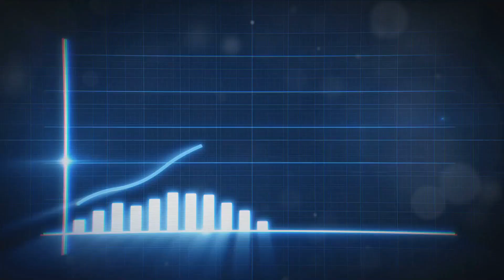Cash Flow Solutions for Small Trucking Operators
Are you a small trucking operator looking for practical strategies to manage your cash flow effectively? Look no further! In this video, Pipestone Capital, your trusted financial partner, shares valuable insights and solutions tailored specifically for small trucking businesses.

In the fast-paced world of transportation, maintaining a healthy cash flow is crucial for success. Join us as we delve into essential tips and techniques to optimize your cash flow management, navigate through industry challenges, and ensure steady financial growth for your trucking operation.

Key topics covered in this video include:

Understanding cash flow dynamics in the trucking industry
Managing operating expenses and overhead costs
Leveraging technology for efficient invoicing and payment processing
Exploring financing options tailored for small trucking businesses
Tips for maintaining a stable cash flow during economic fluctuations
At Pipestone Capital, we're committed to supporting the financial well-being of small trucking operators. Whether you're a seasoned entrepreneur or just starting out in the industry, our expert advice and personalized solutions will empower you to thrive in today's competitive market.

Don't let cash flow challenges hold your trucking business back. Watch this video now and unlock the secrets to sustainable financial success!

Timecode:
0:00 - Intro Video
0:10 - Video Title
0:20 - Video About